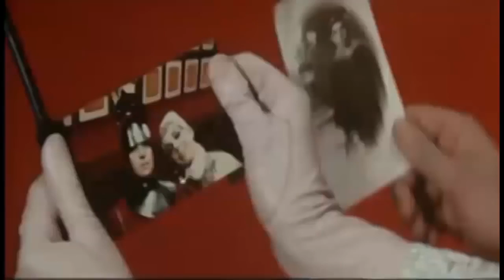ПОДБОРОЧКА ПРИКОЛОВ (93) 2016